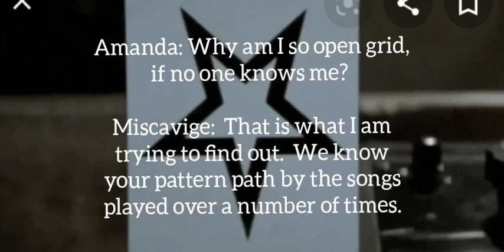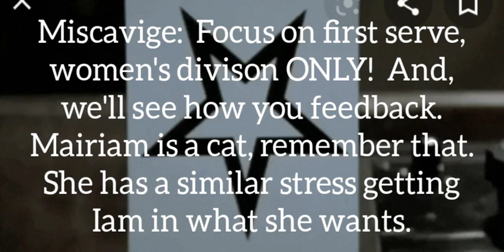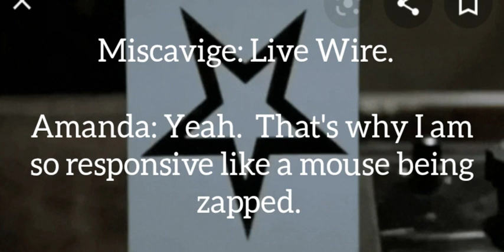Miscavige Session 3